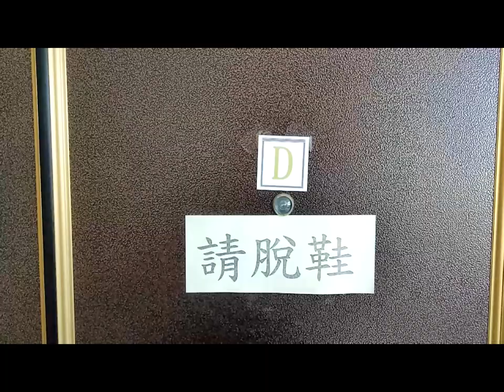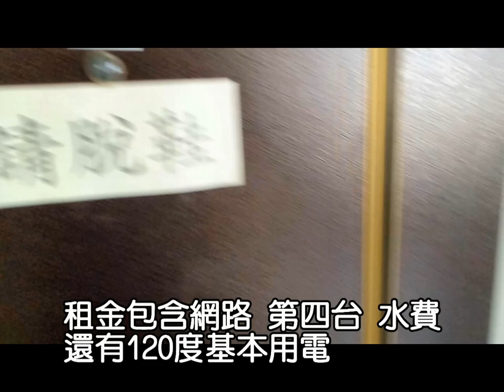勵學 17311D 金財神